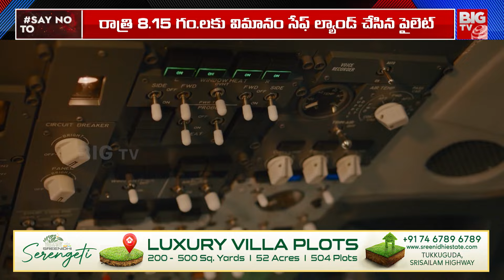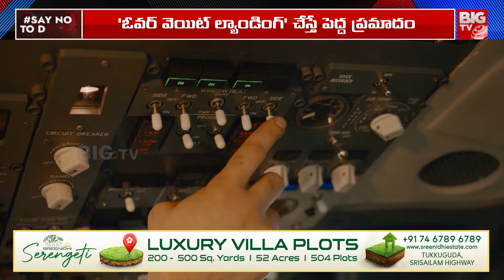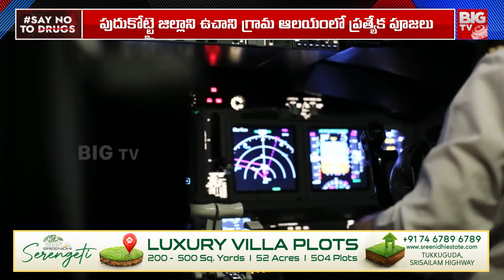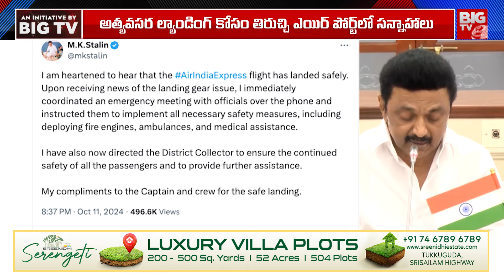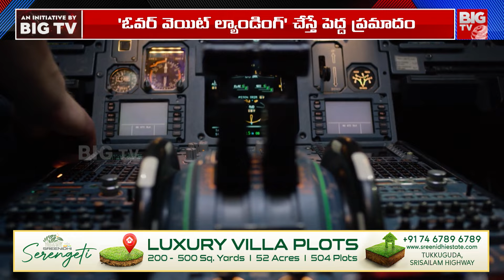Trichy Sharjah Air India Flight Issue | ఆ 2 గంటల 25 నిమిషాలు ఏం జరిగింది? | BIG TV